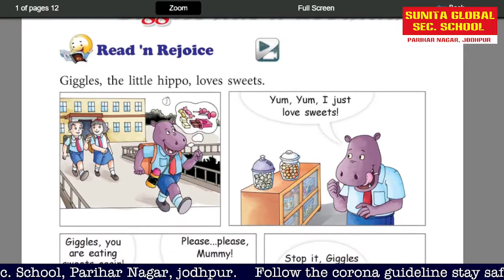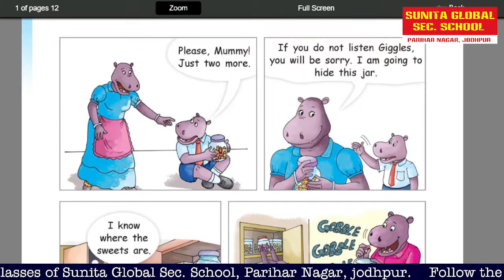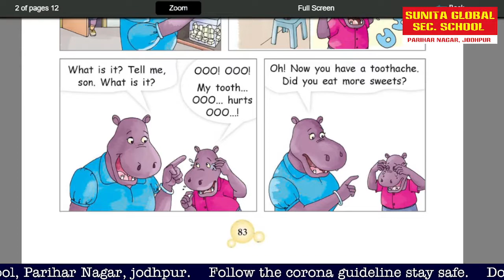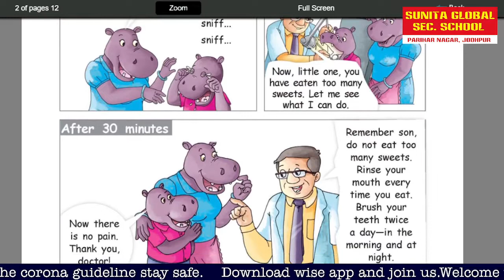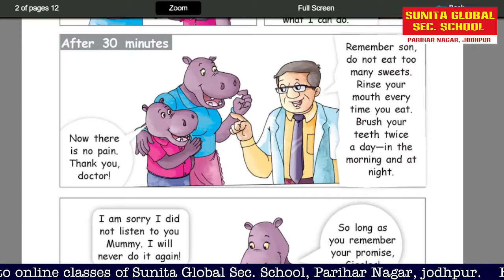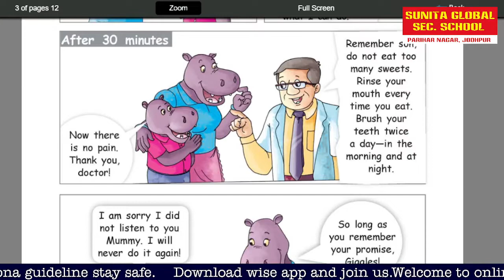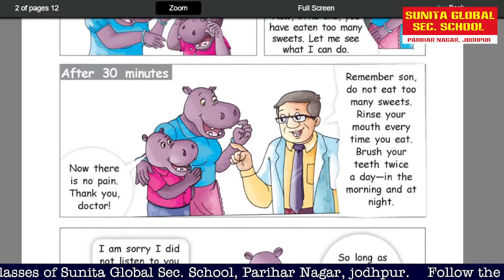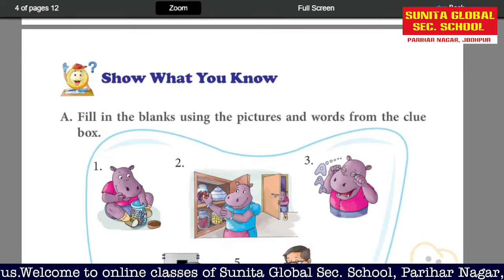Class 1st Sub English Ch 9 Giggles has a Toothache(Part1) Chapter Reading By Ritika Rathore